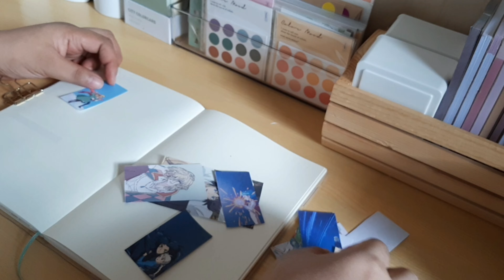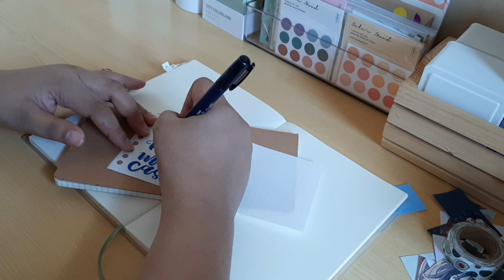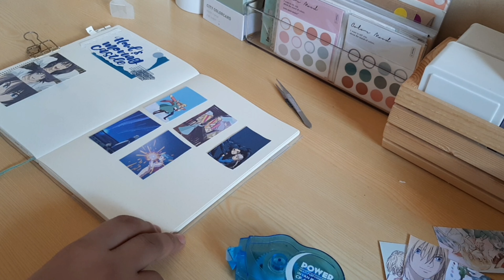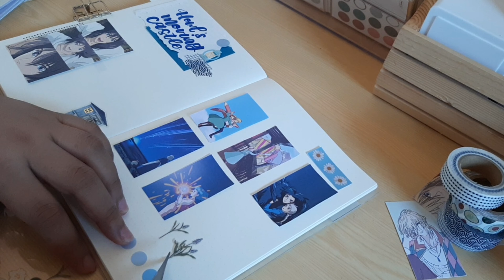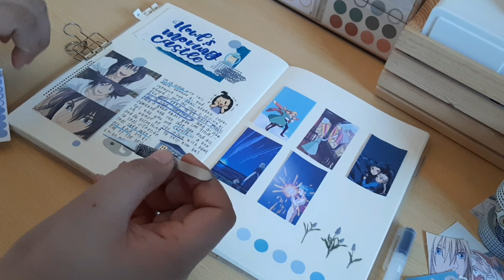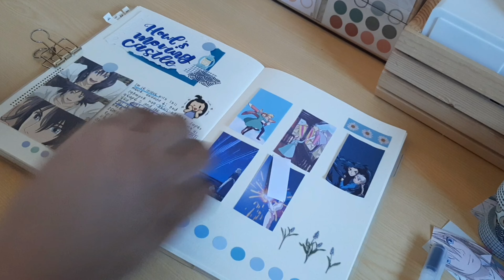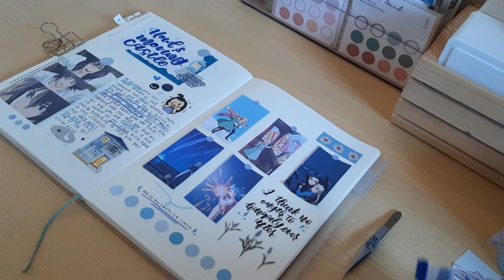journal with me 💙 | howl's moving castle 🏰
h e y i t ' s m a r g i e j 🌻

welcome back love,

hello, huhu sorry for being inactive this month, tbh nawawalan ako ng gana mag-upload o gumawa ng content! pero bawi ako promise sobrang dami lang iniisip and na-extend na naman yung ECQ wala na akong mga papel hays! pero alam kong may mas malaki pang problema ang kinakaharap ng mga tao ngayon. ang magagawa lang natin is mag-pray na matapos na ang salot nato! 😣

hope u like this video, love you all!

P R A Y  A N D  R E F L E C T

please,

Please support these amaizing Artist 💜

Kinemaster Music